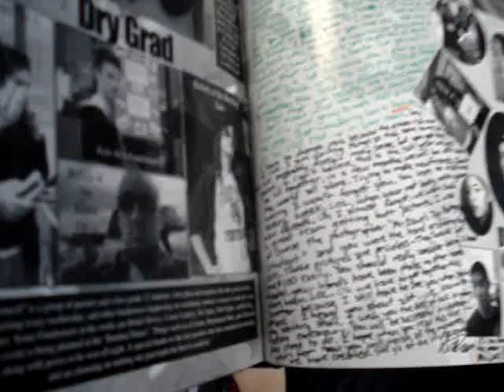ang buhay frank hurt 2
locker clean up at frank hurt, June 15, 2006. Taken after block A. Flip people hangin around after cleaning up, whith lisa giving back my yearbook. "Nacho libre" imitations by angelo and jemalyn!!!
check out the guy picking his nose in the first few seconds of the video, checking his fingers after. haha!